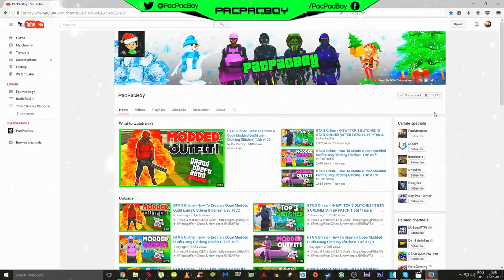GTA 5 Online *NEW* CHRISTMAS CLOTHING RELEASED! NEW PAJAMAS & UNICORN MASKS! (New Clothing 1.37)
GTA 5 Online *NEW* CHRISTMAS PRESENTS FROM ROCKSTAR! NEW PAJAMAS, UNICORN MASKS & MORE! *Patch 1.37*

Only New Glitches, tips and tricks with good commentary and video quality are considered as we've already a big team :). :)

In today's GTA 5 Online Glitch 1.37 video,

Popular GTA 5 Videos!

►GTA 5 UNLIMITED MONEY GLITCH 1.37! ''$100,000,000 HR'' CAR DUPLICATION GLITCH!! (NEW MONEY GLITCH AFTER PATCH 1.37)
►NEW GTA 5 CLOTHING GLITCHES 1.37! TOP 5 BEST WORKING OUTFIT GLITCHES 1.37 | MALE/FEMALE Clothes Glitches Ps4/Xbox 1/PC
►GTA 5 Glitches 1.37: *NEW* TOP 10 BEST WORKING GLITCHES & TRICKS AFTER PATCH 1.37! IMPORT/EXPORT DLC 1.37
►GTA 5 RP GLITCH 1.37! *EASY* ''UNLIMITED RP GLITCH'' After Patch 1.36! Rank Up Fast (RP Glitch 1.37)
►GTA 5 Online *DOPE* BLACK n' RED MODDED OUTFIT TUTORIAL Using Modded Clothing Glitches! (Ps4, Xbox One, PC)

-Xav, PmHD